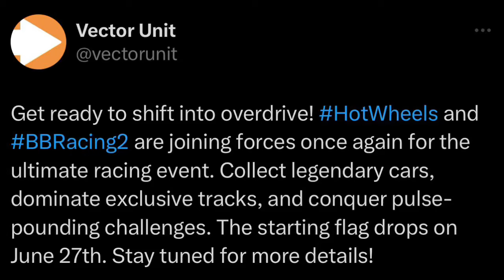Fiesta Fury 💥| HOTWHEELS is OFFICIALLY BACK 🔥| 200💎Gems Prize✨| Beach Buggy Racing 2 🏖🏁| BB Racing 2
Fiesta Fury 💥| HOTWHEELS is OFFICIALLY BACK 🔥| 200💎Gems Prize✨| 🥇1st Place | Beach Buggy Racing 2 🏖🏁| BB Racing 2

App i use to edit: iMovie